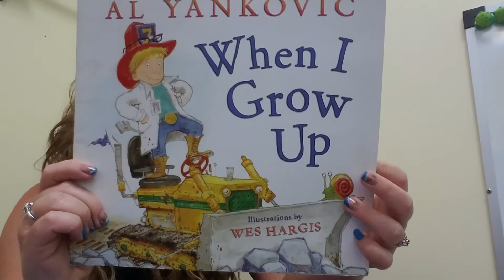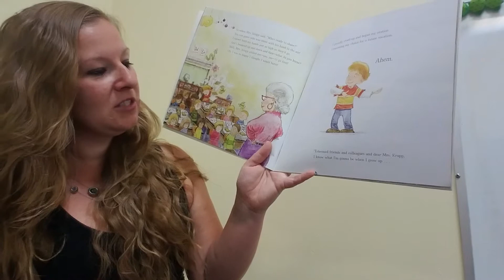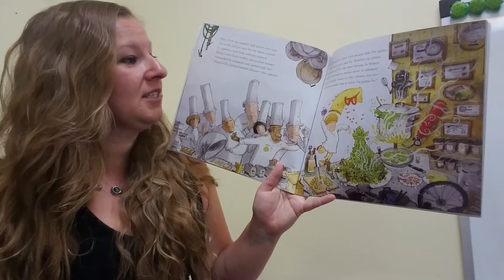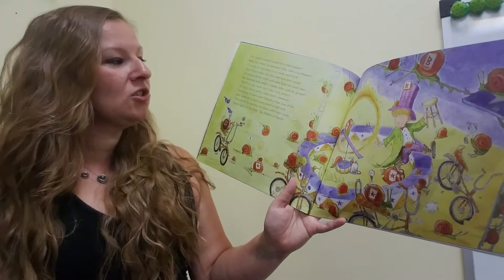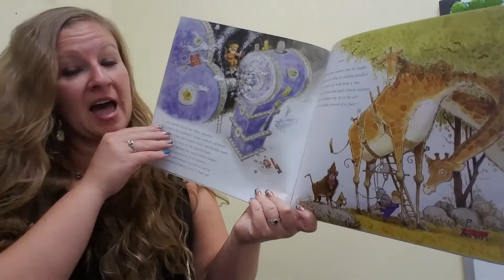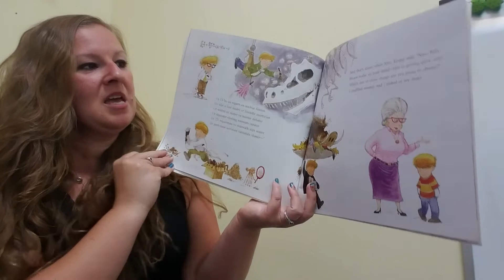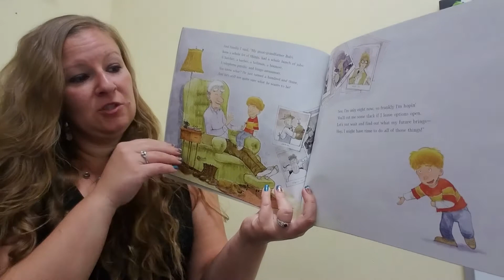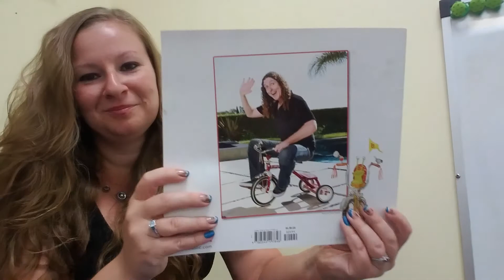When I Grow Up - 6/22/21